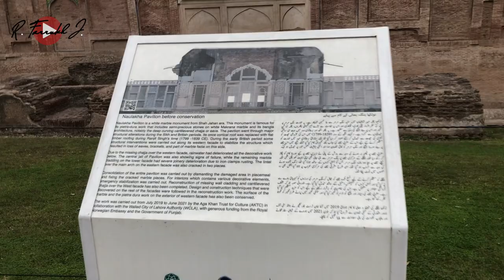Picture Wall of Lahore Fort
Established as the world’s largest mural Picture Wall, it was exquisitely decorated with glazed tile and faience mosaics, embellished brickwork, filigree work and frescos during the Mughal period in the reign of Emperor Jahangir in 1624 AD and completed under Emperor Shah Jahan’s reign in 1632 AD. It is 1450’x50’ (450 meters long and 17 meters high) wall seen right there as you enter the Lahore Fort. Each individual mosaic gives us an insight into the life and entertainment in the royal courts, such as battles scenes, royal portraits, mythical creatures, dance and music and geometric patterns; these unique elements became the principal reason for the Lahore Fort being declared a UNESCO World Heritage Site in 1981.
Somehow, the wall had been neglected and not much importance was given to it in terms of tourism and conservation. People didn’t know that it forms the longest mural wall in the world, decorated in fine embellishment of glazed tile mosaics, giving the Lahore Fort a world heritage status. This wall envelops the Summer Palace and the Shah Jahan quadrangle, which includes the exquisite Sheesh Mahal and Naulakha Pavilion. The Hathi  Pol gate forms  an extension  of the wall and entrance  to the rest of the fort and latter structures, whereas the entrance to the surrounding context is served by the Postern Gate. A rich historical immediate context to the Picture Wall also includes the Sikh religious building of the Samadhi of Ranjit Singh; additionally adjacent are the Huzoori Bagh, Badshahi Mosque and Roshnai Gate.